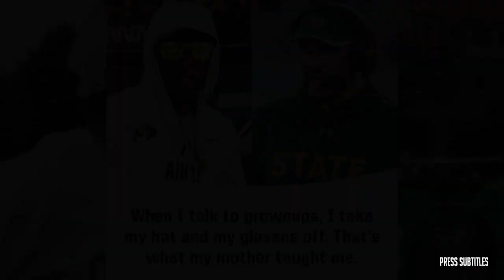GMFB| Texans' offense will be scary if they land Saquon! - Kyle Brandt on Giants not tagging Barkley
GMFB| Texans' offense will be scary if they land Saquon! - Kyle Brandt on Giants not tagging Barkley of various clips set to music. The essence of the video is captured through subtitles, highlighting emotional moments. 🔥🏀🎬